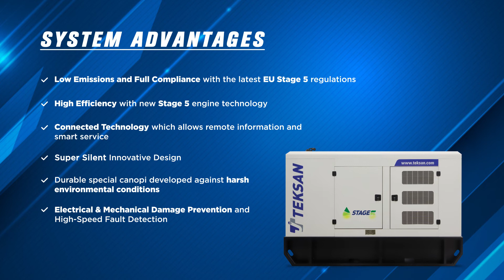Teksan Mobile Generator Family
Teksan Mobile Generator family, specially developed for rental services; it is ready to be a part of your rental fleet with its silent operation feature, resistance to harsh environmental conditions and high performance engines!